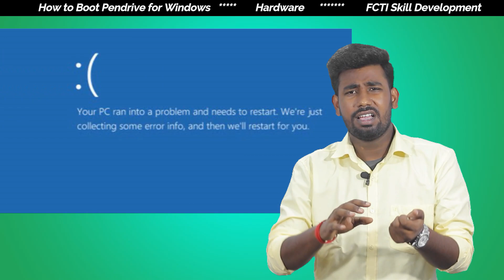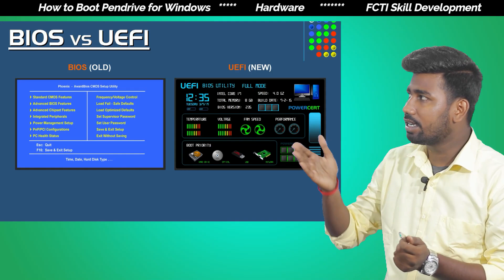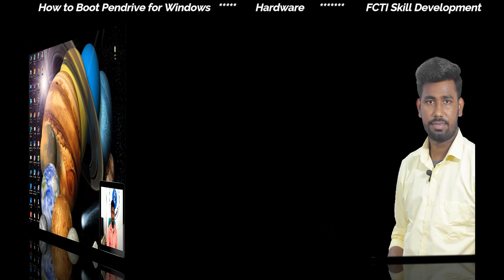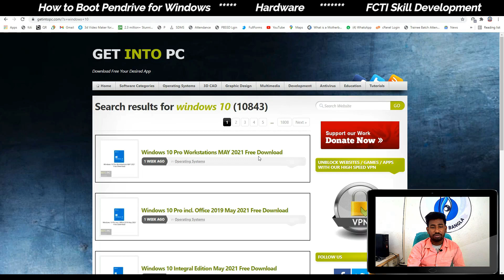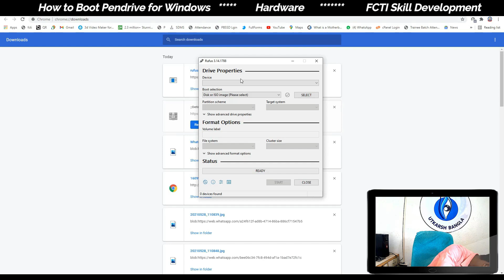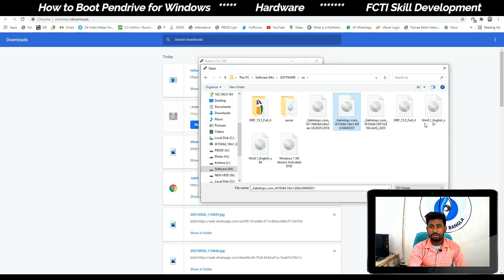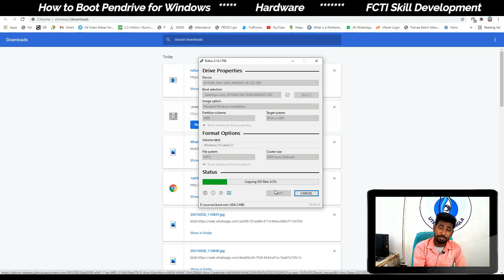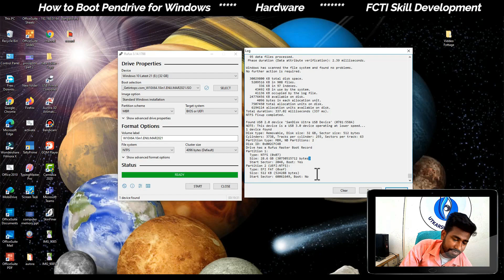How to Bootable Pendrive to Easy Way.. with Rufus in In Bengali.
Hii, I am Krishnna and You are watching "FCTI Official Youtube Channel"

How to Bootable Pendrive to Easy Way.. with Rufus in In Bengali by fcti

Video Link _

3.  CPU Core, Hyper Thadaing, Frequency, Speed, Generation

What is a Bootable USB?
A “bootable USB” is a regular USB storage device (like a USB stick or external hard drive) that has an “ISO image” of an operating system saved on it.

An ISO image is an archive file that contains all the information found on an optical disc, such as a CD or DVD. This could, for example, be a Windows installation CD.

Normally, whenever you start up your computer, it boots from the operating system stored on your internal hard drive. By running the bootable USB however, you can boot up your computer using the USB’s ISO image instead.

This can be useful if you ever need to recover, repair or install an operating system on your computer.

How to Create a Bootable USB using Rufus
Rufus is one of several programs that allow you to create an “ISO image” on a USB stick. To create a bootable USB using Rufus, all you need is:

Your ISO of choice, e.g. Windows 10
A spare USB stick (an 8GB USB should be plenty for Windows 10 but make sure you have one that’s large enough for the ISO you’re using)
Once you’ve got these ready, just follow these steps to make your own bootable USB:

Step 1: Open up Rufus and plug your clean USB stick into your computer.

Step 2: Rufus will automatically detect your USB. Click on Device and choose the USB you want to use from the drop-down menu.

Step 3: Make sure the Boot Selection option is set to Disk or ISO image then click Select. Rufus will open a file explorer browser window; locate the ISO image you want to burn onto the USB and select it.

3.0 controller and a 16 GB USB 3.0 ADATA S102 flash drive.

•  Windows 7 x64 :  en_windows_7_ultimate_with_sp1_x64_dvd_618240.iso

Windows 7 USB/DVD Download Tool v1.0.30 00:08:10
Universal USB Installer v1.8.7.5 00:07:10
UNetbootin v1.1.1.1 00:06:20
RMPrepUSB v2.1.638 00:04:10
WiNToBootic v1.2 00:03:35
Rufus v1.1.1 00:03:25
•  Ubuntu 11.10 x86 :  ubuntu-11.10-desktop-i386.iso

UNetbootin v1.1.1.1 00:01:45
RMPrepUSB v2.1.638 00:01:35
Universal USB Installer v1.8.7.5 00:01:20
Rufus v1.1.1 00:01:15
•  Slackware 13.37 x86 :  slackware-13.37-install-dvd.iso

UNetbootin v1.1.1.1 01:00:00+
Universal USB Installer v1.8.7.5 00:24:35
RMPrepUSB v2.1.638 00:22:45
Rufus v1.1.1 00:20:15

Supported Languages:
Bahasa Indonesia ,  Bahasa Malaysia ,  Български ,  Čeština ,  Dansk ,  Deutsch ,  Ελληνικά ,
English ,  Español ,  Français ,  Hrvatski ,  Italiano ,  Latviešu ,  Lietuvių ,  Magyar ,  Nederlands ,  Norsk ,
Polski ,  Português ,  Português do Brasil ,  Русский ,  Română ,  Slovensky ,  Slovenščina ,  Srpski ,
Suomi ,  Svenska ,  Tiếng Việt ,  Türkçe ,  Українська ,  简体中文 ,  正體中文 ,  日本語 ,  한국어 ,  ไทย ,
עברית ,  العربية ,  پارسی .
System Requirements:
Windows 7 or later, 32 or 64 bit doesn't matter. Once downloaded, the application is ready to use.

I will take this opportunity to express my gratitude to the translators who made it possible for Rufus, as well as this webpage, to be translated in various languages. If you find that you can use Rufus in your own language, you should really thank them!

Usage
Download the executable and run it – no installation is necessary.

The executable is digitally signed and the signature should state:

"Akeo Consulting" (v1.3.0 or later)
"Pete Batard - Open Source Developer" (v1.2.0 or earlier)
Notes on DOS support:
If you create a DOS bootable drive and use a non-US keyboard, Rufus will attempt to select a keyboard layout according to the locale of your system. In that case, FreeDOS, which is the default selection, is recommended over MS-DOS, as it supports more keyboard layouts.

Notes on ISO Support:
All versions of Rufus since v1.1.0 allow the creation of a bootable USB from an ISO image (.iso).

Creating an ISO image from a physical disc or from a set of files is very easy to do however, through the use of a CD burning application, such as the freely available InfraRecorder or CDBurnerXP.